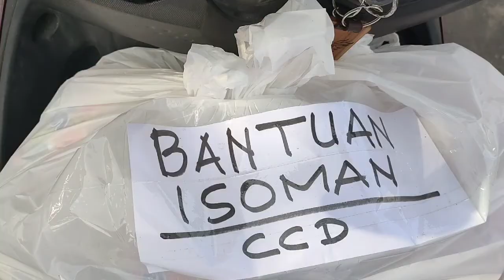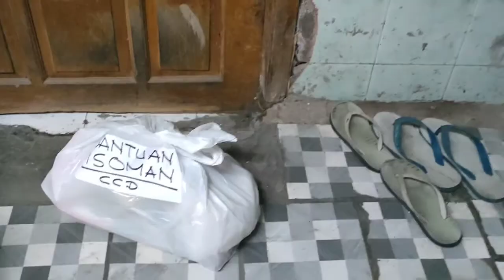Aksi Peduli Pandemi Covid 19 di masa PPKM dengan berbagi sembako untuk warga yang isolasi mandiri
pandemi Covid 19 belum berakhir. masa PPKM juga akhirnya diperpanjang hingga awal Agustus 2021. Warga yang terkena Covid makin banyak. rumah sakit penuh dan akhirnya menolak. pilhan bagi yanf terpapar Covid adalah isolasi mandiri. tapi bukan hal mudah, karena isolasi bagi keluarga yang tak mampu akan dirasa berat karena tak bisa beraktivitas khususnya bekerja. @TUTORIAL SERBA MUDAH mencoba ikut peduli bersama CCD atau crisis center dhuafa. semoga bantuan bisa meringankan beban yang isolasi mandiri.

apa saja ppkm darurat jawa bali
apa saja peraturan pkm
apa ppkm kepanjangan
apa ppkm darurat artinya
apa ppkm berskala mikro
apa ppkm berbasis mikro
apa ppkm artinya
apa ppkm darurat jakarta
apa ppkm jawa bali diperpanjang
apa ppkm artinya brainly
apakah ppkm di perpanjangan
apakah ppkm darurat di perpanjangan
apakah ppkm darurat jawa bali diperpanjang lagi
apakah ppkm jawa bali diperpanjang
apakah ppkm mikro
apakah ppkm bisa mudik
apakah ppkm jawa tengah diperpanjang
apakah ppkm mikro itu
bagaimana ppkm jawa bali
ppkm berlaku dimana saja
ppkm dimana saja
kenapa ppkm hanya jawa bali
kenapa ppkm jawa bali
kenapa ppkm hanya di jawa dan bali
kenapa ppkm cuma jawa bali
kenapa ppkm bukan psbb
kenapa ppkm darurat hanya jawa bali
kenapa ppkm darurat hanya jawa dan bali
kenapa ppkm hanya di jawa bali
mampukah pkn menjadi lokomotif yang tangguh untuk menarik nation competitiveness
masa ppkm mikro
masa ppkm jawa tengah
masa ppkm adalah
masa ppkm jogja
masa ppkm jawa bali
masa ppkm artinya
masa ppkm sampai tanggal berapa
masa ppm jakarta
mengapa ppkm hanya jawa bali
mengapa ppkm hanya di jawa dan bali
mengapa ppkm hanya di jawa bali
mengapa ppkm darurat
mengapa ppkm darurat diterapkan kembali
mengapa ppkm jawa bali
untuk apa ppkm darurat